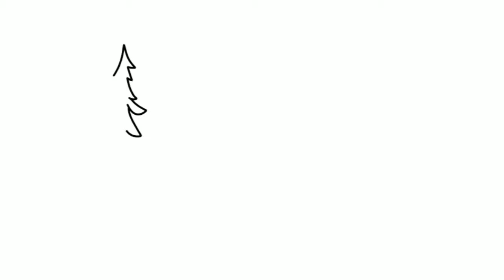Desenhar e Colorir SORVETE E LAGO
Aprende como desenhar e colorir um SORVETE e um LAGO.